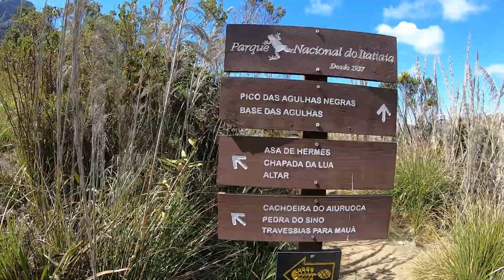Pedra do Sino de Itatiaia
A Pedra do Sino de Itatiaia é uma elevação montanhosa do estado de Minas Gerais, Brasil, localizada na serra da Mantiqueira, no Parque Nacional de Itatiaia, próxima ao pico das Agulhas Negras. Seu cume está a 2670 metros de altitude.

Suas formas arredondadas no topo fazem com que a montanha pareça um grande sino sobreposto ao platô. O desafio físico e a ausência de turistas pelo caminho tornam a ascensão atraente para aventureiros.[carece de fontes] A qualificação "de Itatiaia" serve para diferenciá-la da Pedra do Sino mais conhecida, ponto culminante da serra dos Órgãos, no estado do Rio de Janeiro.

Localização
Localiza-se na divisa dos municípios de Itamonte e Bocaina de Minas. É a quinta montanha mais alta do estado de Minas Gerais (após o pico da Bandeira, a Pedra da Mina e os picos das Agulhas Negras e do Cristal), e a segunda mais alta localizada inteiramente dentro do estado. É o terceiro pico mais alto do Parque Nacional de Itatiaia e o nono do Brasil.

Acesso
Em meio a uma paisagem de formas exóticas, a Pedra do Sino de Itatiaia é uma montanha menos conhecida de um dos parques nacionais mais visitados do Brasil, pois está numa área mais remota do lado mineiro do parque. Existem várias rotas para atingir o cume, mas nenhuma delas está bem marcada, devido à pouca frequência de visitas. Pela trilha mais conhecida, é preciso subir pela Pedra do Altar até bem próximo ao cume desta e depois descer até um planalto a 2400 m de altitude, prosseguindo até a base da Pedra do Sino para, enfim, ascendê-la. Portanto, trata-se de uma das ascensões mais extenuantes do parque, pois é necessário vencer um grande desnível por duas vezes para se atingir o cume.